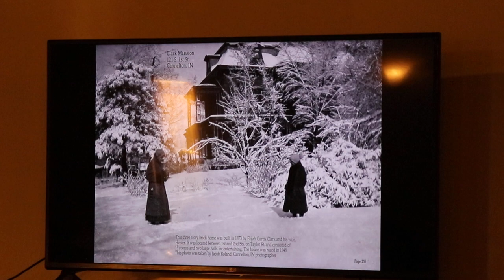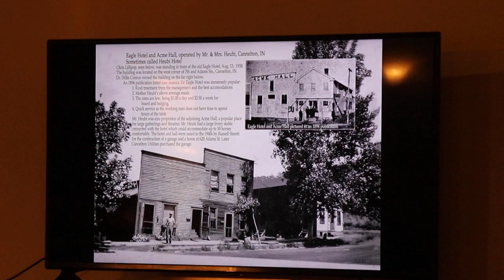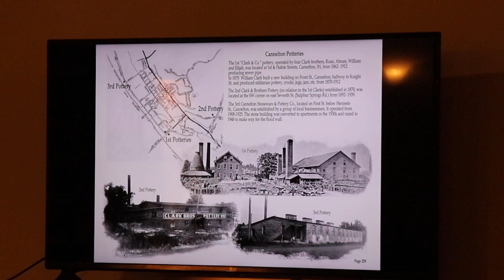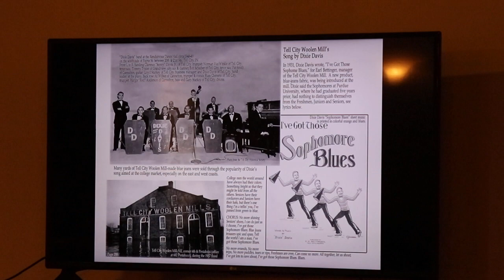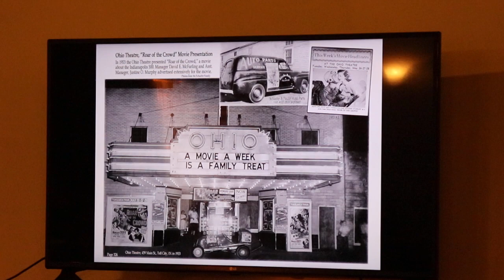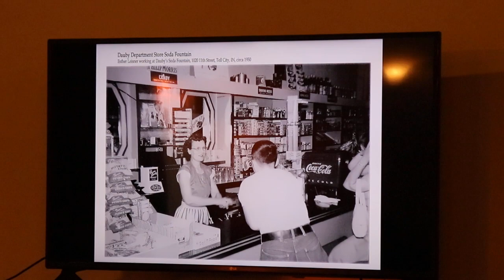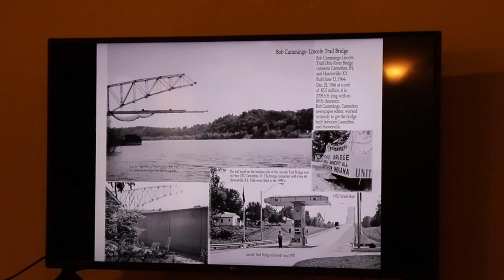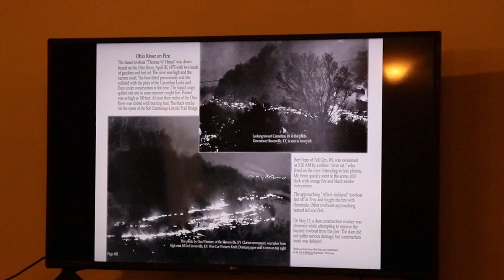Tell City Historical Society Meeting 4-24-2023 Mike & Kathy Finley PART 3